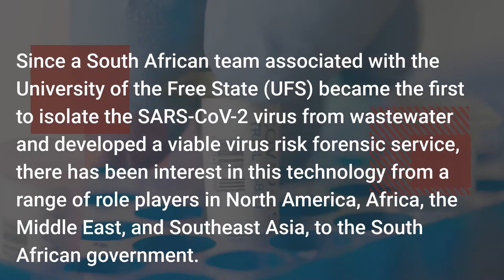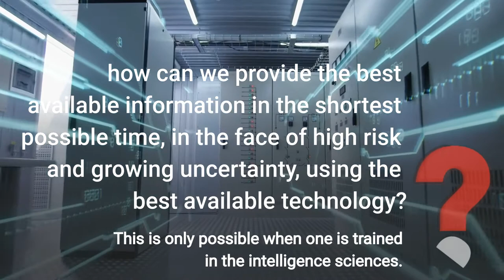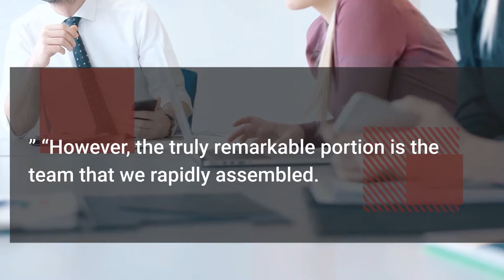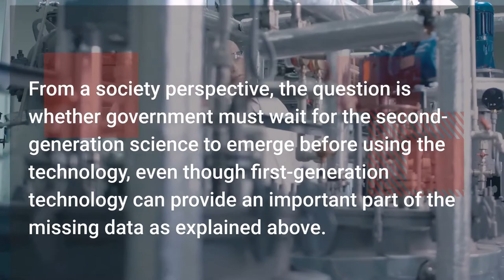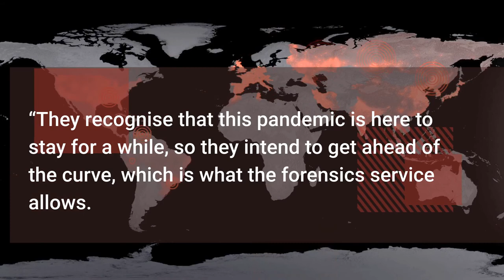UFS Professor Anthony Turton of South Africa isolates COVID-19 in Sewerage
University of the Free State (UFS) Centre for Environmental Management Professor Anthony Turton of South Africa isolates COVID-19 in Sewerage